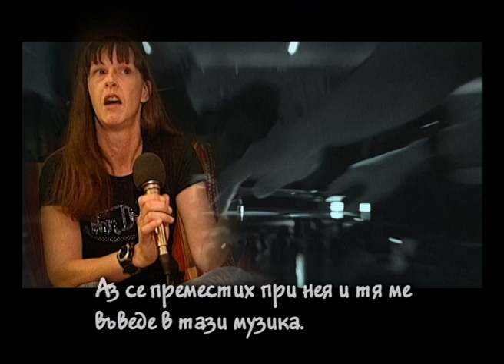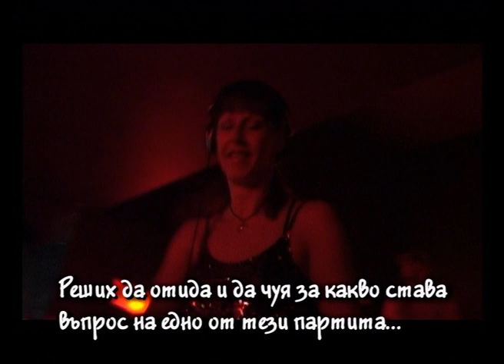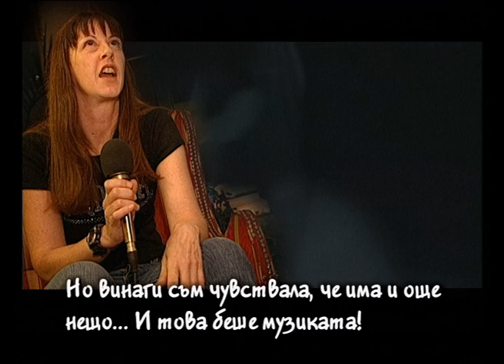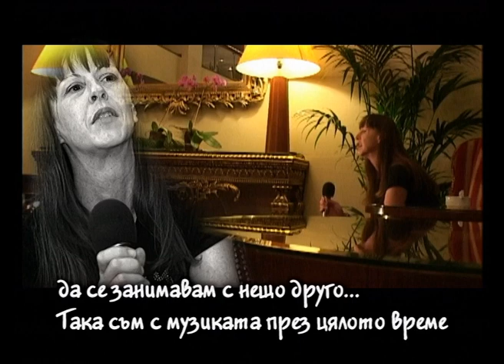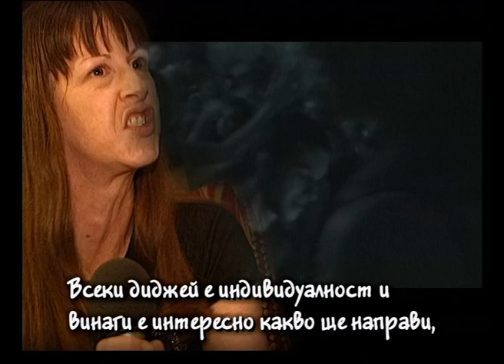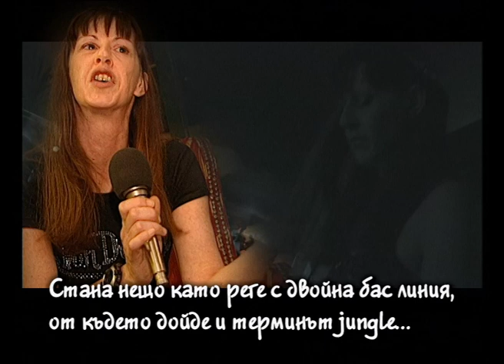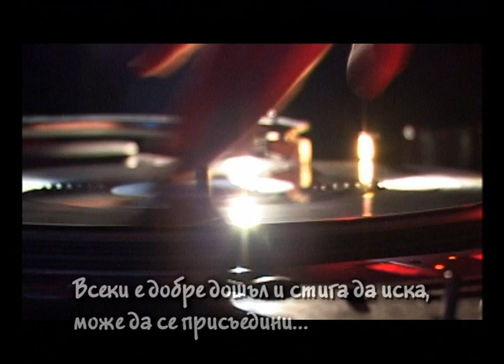Dj Storm - First Lady of Drum & Bass / Sofia 2004 Dj Set and Interview.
Dj Storm First Lady of Drum & Bass.
Sofia, Bulgaria - 2004 -
DJ Storm really needs no introduction! DnB foundation from the imitbale DJ duo DJ Kemistry RIP also an integral part of the Metalheadz & Reinforced family!
Storm has always been one of the most influential DJs within drum and bass, known for her tight mixing skills and exclusive selections. As one of the Metalheadz label's chief selectors, she represents the crew at their residencies, label nights and tours as well as countless solo gigs.